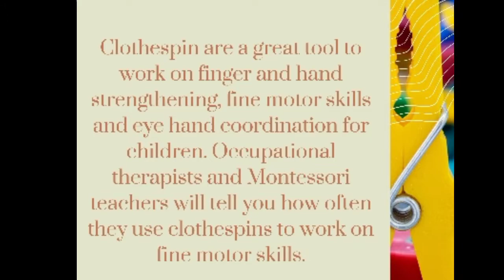Clothespin Activity (pegs) / Hand eye coordination Activity for kids / cloth clip Activity at home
clothespin are a great tool to work on finger and hand strengthening, fine motor skills and eye hand coordination for children. Occupational therapists and Montessori teachers will tell you how often they use clothespins to work on fine motor skills.